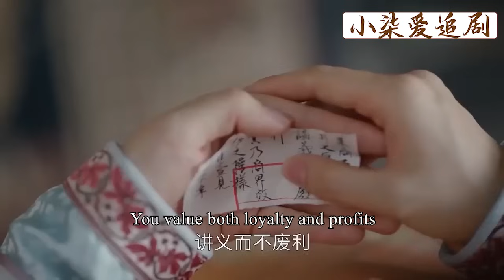女乞丐第一次談生意被瞧不起，哪料她變裝後淨賺50000兩，眾人心服口服！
【劇情簡介】
該劇以陝西省涇陽縣安吳堡吳氏家族的史實為背景，講述了清末出身民間的陝西女首富周瑩（孫儷 飾）跌宕起伏的人生故事💖